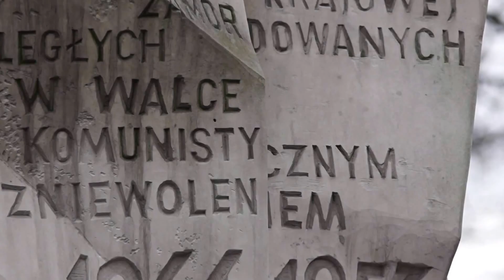Siedlce. Dzień Pamięci Żołnierzy Wyklętych. 1.03.2017r.